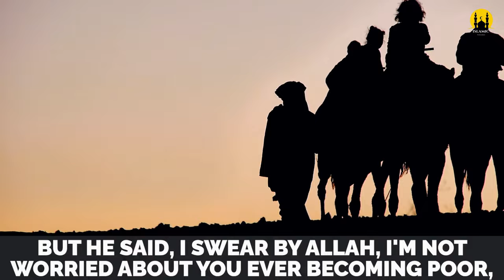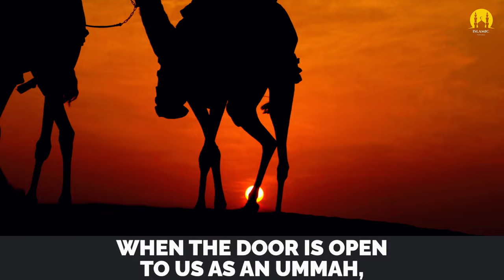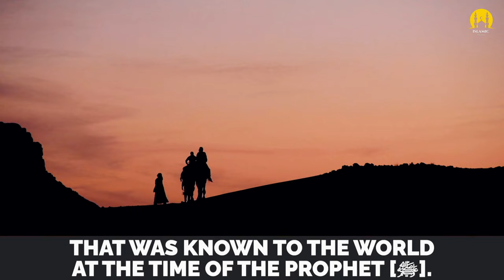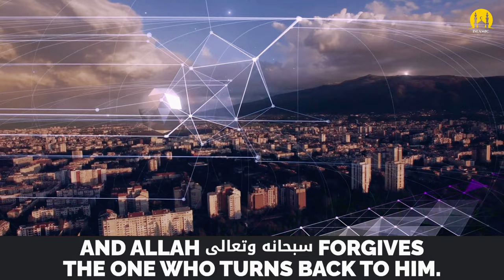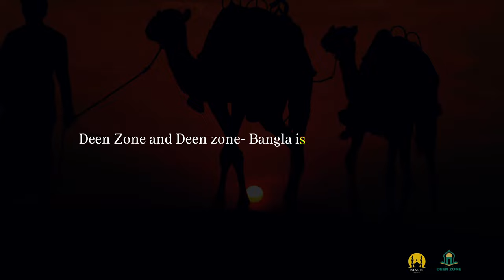FITNA OF 2023! - ISLAMIC MOTIVATION